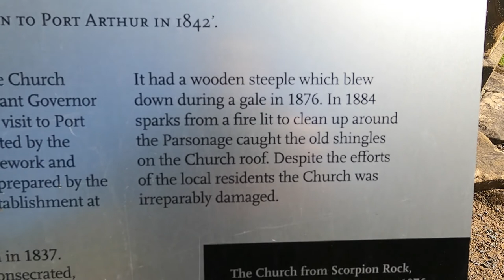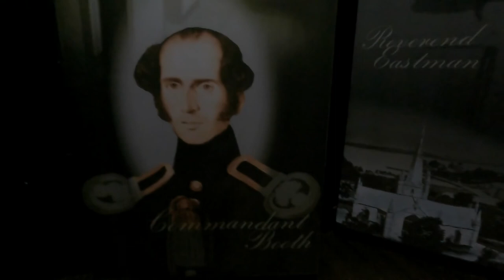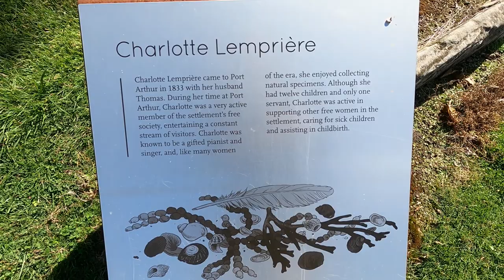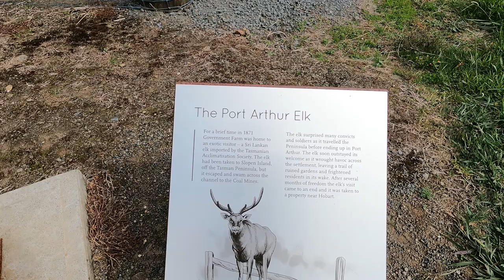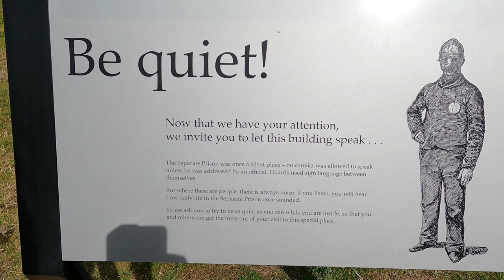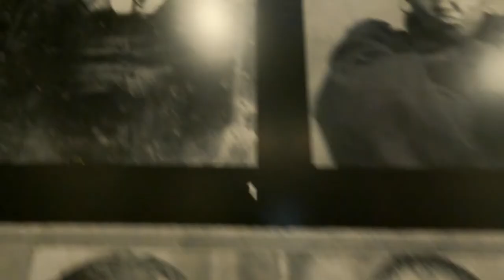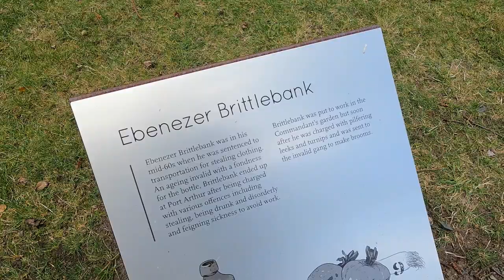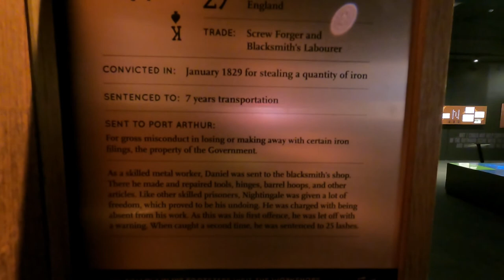Tasmania Tour Part 4. Port Arthur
Had a beautiful, sunny day to ramble around the Port Arthur Historic Site. Imagination always runs wild when you wander around old buildings.
Stay well folks! :)
Mark.